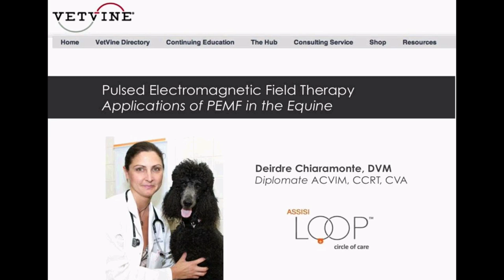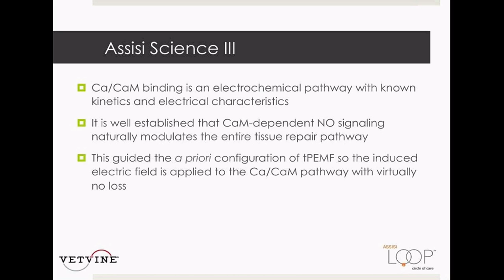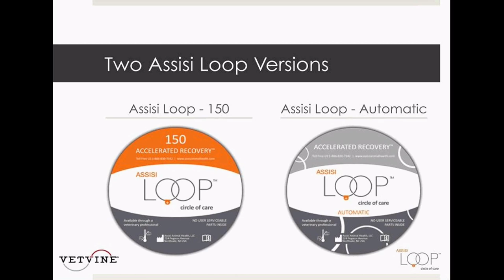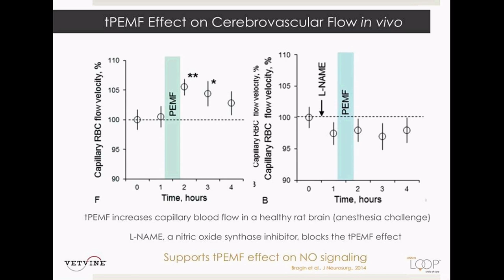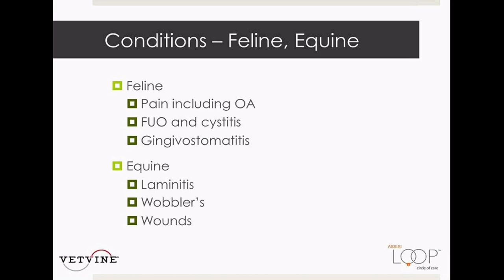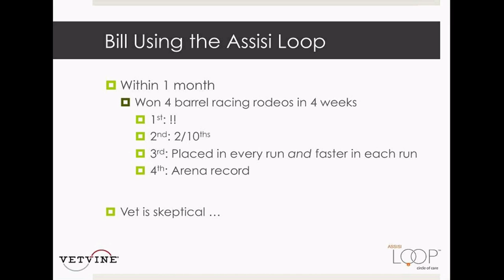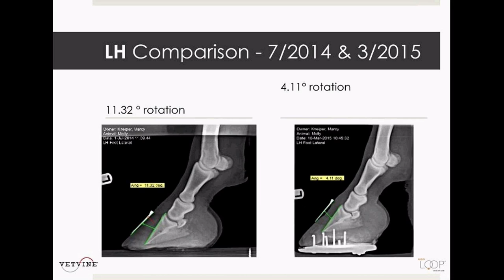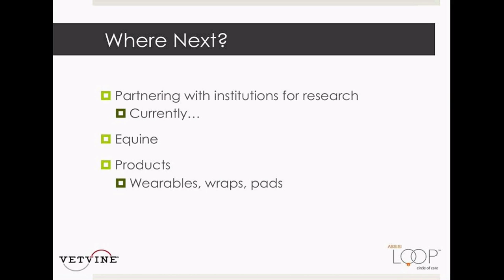WEBINAR - Applications for the Assisi Loop in the Equine Practice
In this recorded webinar presented by Dr. Deirdre Chiaramonte, the application of PEMF for equines is discussed.